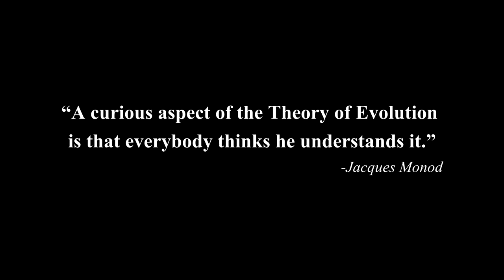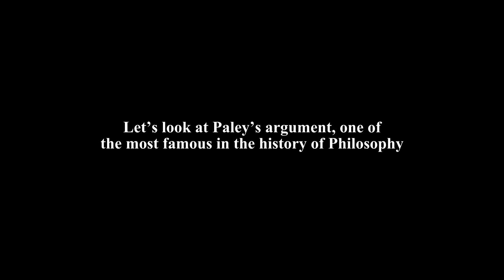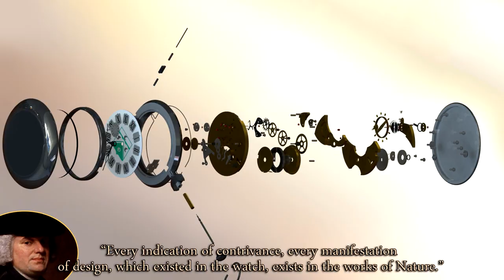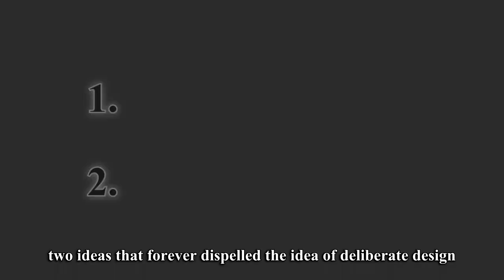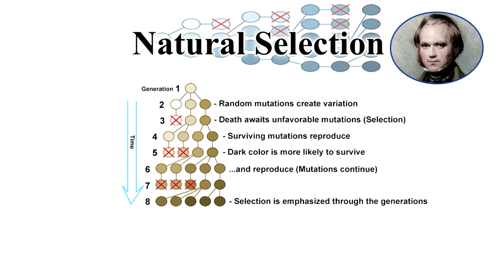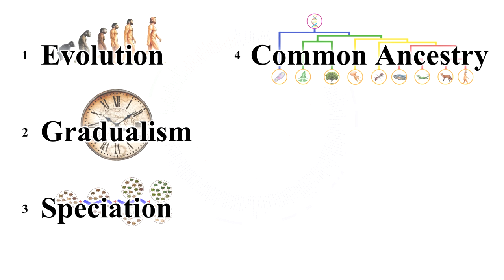Why Evolution is True - Chapter 1:Part 1(Preview)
This is a visual supplement for the audiobook "Why Evolution is True" by Biologist Dr. Jerry Coyne.

*This is only a small sample for feedback purposes. Our goal is to produce full chapters in ~15 minute video increments*

SOURCES:

00:15 - 00:20 Peppered Moth.©J.Harding.

00:20 - 00:24 Polar Bears

00:24 - 00:29 Octopus from Maui Camouflaging

00:29 - 00:33 Flatfish Camouflaging

00:33 - 00:36 Bat(Myotis Volans) Catching Insect

00:36 - 00:41 Hummingbird Feeding - Earth Unplugged

00:41 - 00:48 Hummingbird Slow-motion

00:48 - 00:57 Hummingbird on Flower (Close Up)

00:57 - 01:03 Hummingbird on Flowers(Cardinal Flower)

01:05 - 01:15 Microorganisms

01:32 - 01:41 Armadillo Picture (Brazilian three-banded Armadillo from Rio de Janeiro)

02:30 - 02:33 Cosmos a Spacetime Oddysey - Episode 02

02:34 - 02:41 Rotifer (wheel animals)